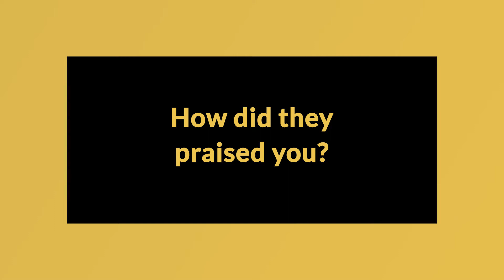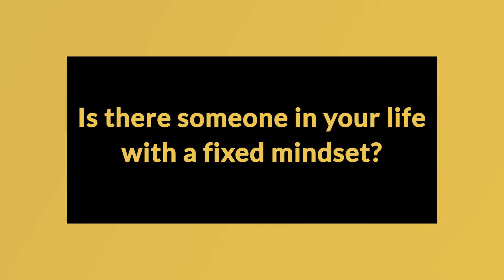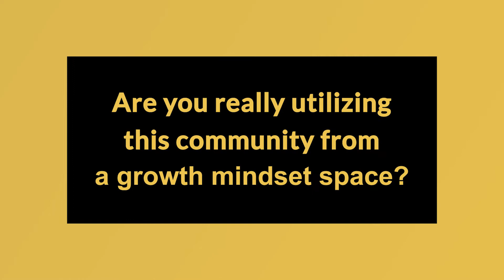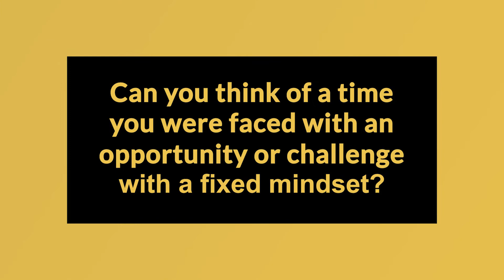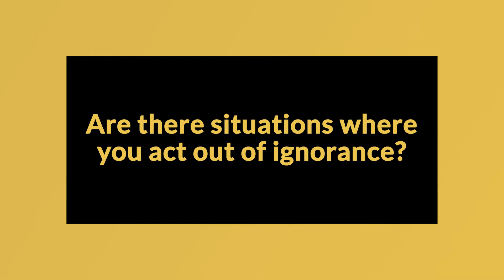Fixed Mindset vs. Growth Mindset - Mindset Clinic with Executive Career Advisor Kristina Madden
Do You Want To Land Your Next 6 Figure Job In 90 Days?

Interested in receiving a FREE copy of our Interview Cheat Sheet and ATS-friendly, Executive Resume Templates?

You may also add us on LinkedIn for valuable career acceleration advice